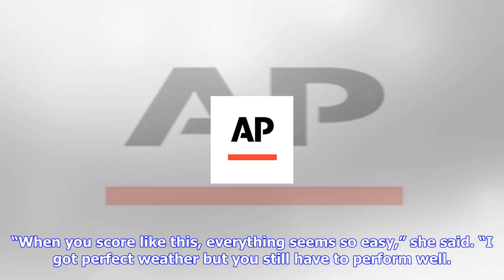Breaking News | Mozo leads nz women's open by five after 8-under 64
Mozo leads nz women's open by five after 8-under 64

FILE In this Sept. 9, 2017, file photo, Brooke Henderson of Canada watches her tee shot on the fourt...